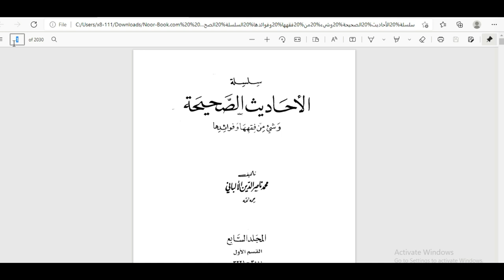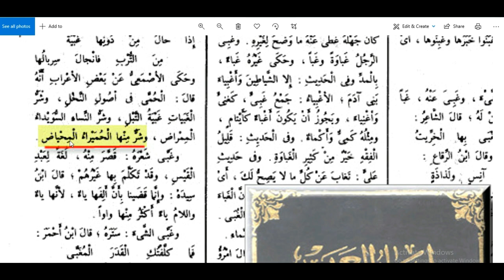شر النساء الحميراء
اتصال يوم 9-2-2022